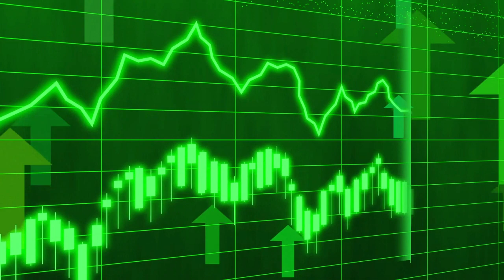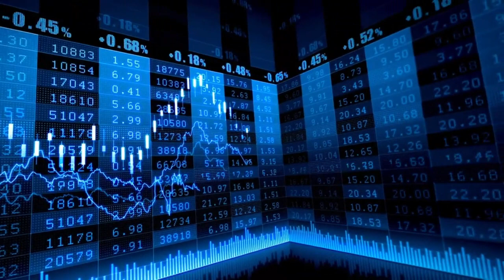El Ibex acelera y ataca la resistencia de los 10.300 puntos tras el BCE